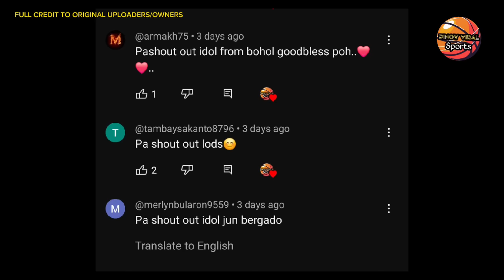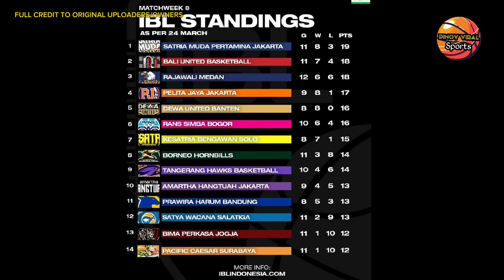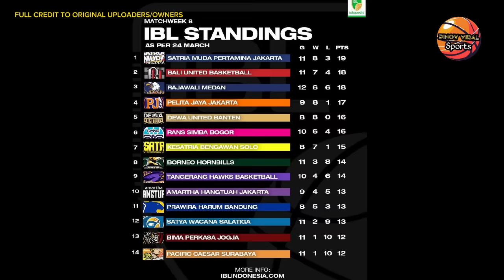BROWNLEE MULING MAPAPALABAN SA INDONESIA, PELITA JAYA MULING BUBUHATIN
Justin brownlee  muling mapapalaban sa indonesia pelita jaya muling bubuhatin